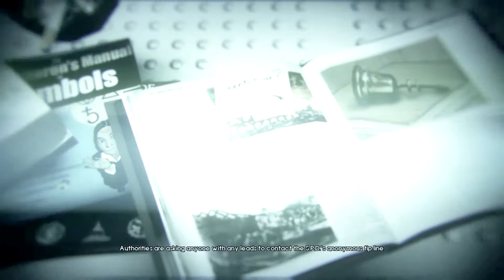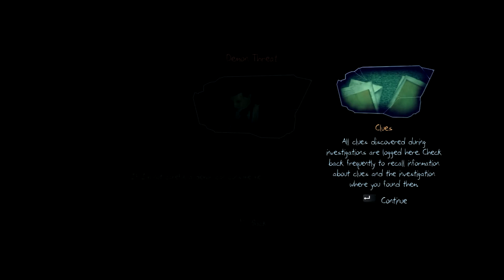Murdered: Soul Suspect Case 01 "สืบสวนแบบผีๆจะมีอะไรน่ากลัว!!"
เกมนี่เป็นอีกเกมนึงที่ทดลองเล่นนานแล้วครับ ถ้าติดใจหรือยังไงก็ บอกให้เล่นต่อกันได้ฮะ ช่วงนี้ปล่อยของดองรัวๆ เพราะสอบอยูู่ ฮ่าๆ